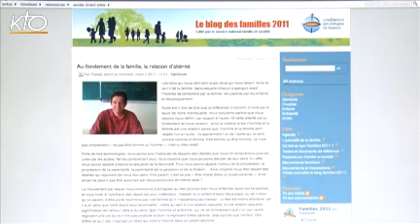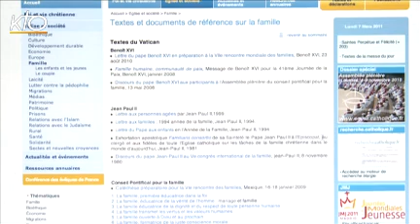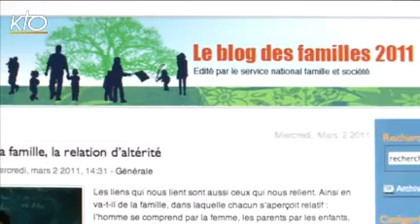Le blog Familles 2011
Présentation d'un site Internet chrétien sur le Web. Le blog de la Conférence des Evêques de France sur la Famille